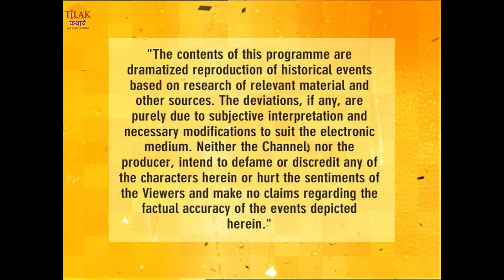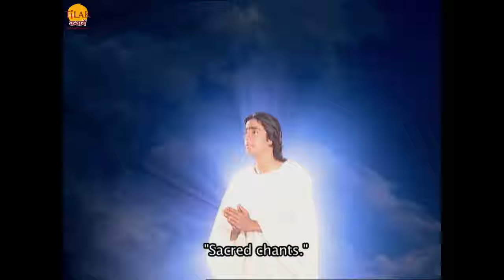रामानंद सागर की साईं बाबा फिल्म | साई लीला 1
Watch Ramanand Sagar's SaiBaba Film "Sai Leela 1"